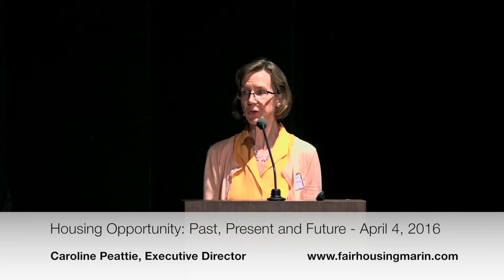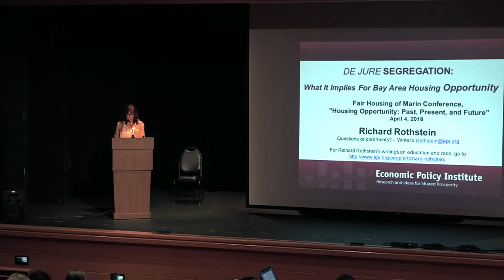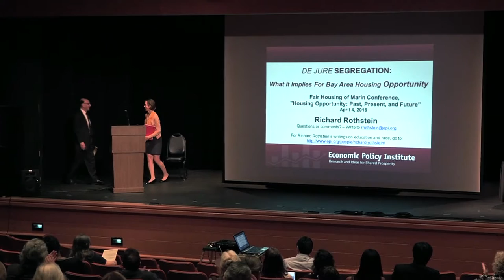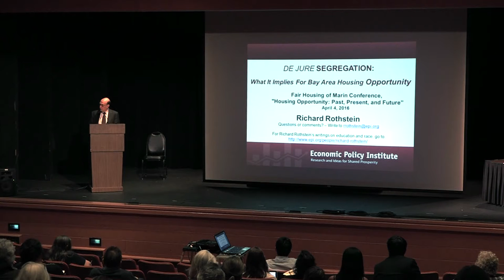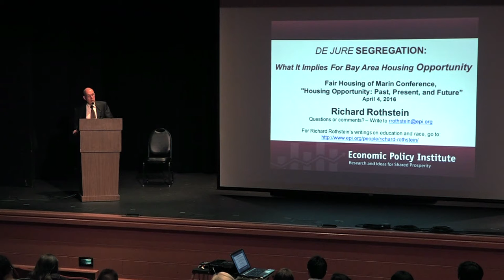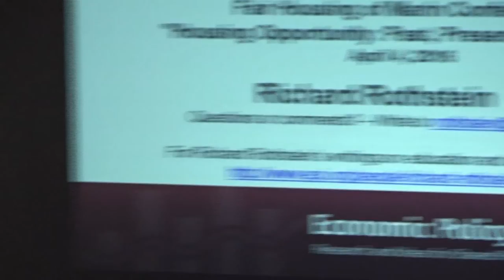Fair Housing - Richard Rothstein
Keynote speaker Richard Rothstein from the Economic Policy Institute opens a conference hosted by Fair Housing of Marin.  Monday, April 4, 2016 in San Rafael, CA.